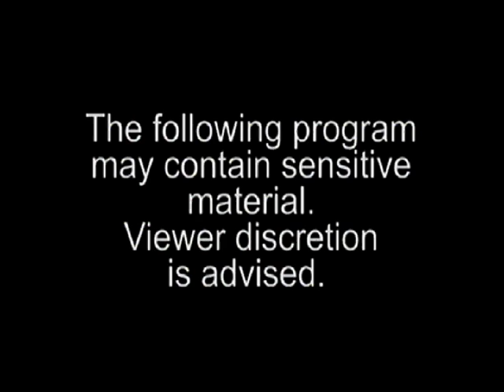Loretta & Leroy Intro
Intro to a New Show "Loretta and Leroy" Two Puppets (there are others too!) that are bringing event's to the Metro South Shore, Plymouth County, Massachusetts USA.